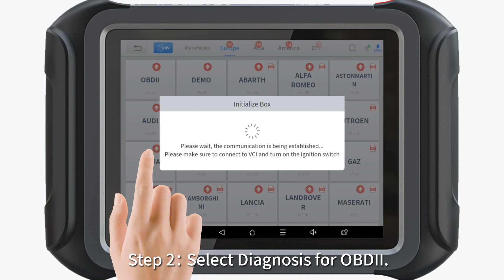XTOOL Products Function Demo-How to Do OBD2 Diagnostics?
The OBD2 Diagnostics function is available on all of our diagnostic scan tools. This feature is essential for any OBDII-compliant modern vehicles, as it can provide instant feedback to assist with fixing or repairing. If you're in the market for some reliable diagnostic scan tools that won't break the bank, we strongly suggest you take a look at our awesome and ever-expanding product lineup at the link below. Have a terrific day everyone!!!

🍀More about XTOOL products